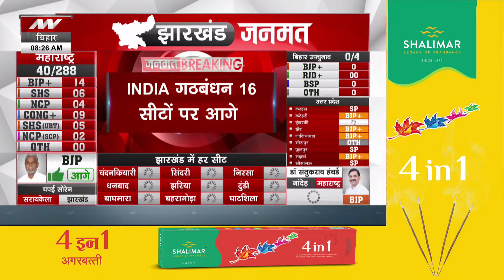Jharkhand Election Results 2024: झारखंड में वोटों की गिनती जारी, NDA 20 सीटों पर आगे | Breaking News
झारखंड के नतीजों के लिए वोटों की गिनती शुरू, झारखंड में वोटों की गिनती जारी, NDA 20 सीटों पर आगे

Airtel - 378
TATA Play - 1131
DARSH - 525
GTPL -268